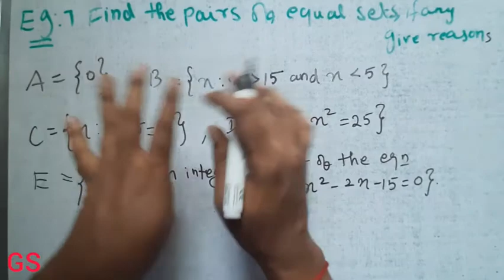Chapter 1 - SETS | Example 7 | CBSE Class 11 Maths in Tamil | NCERT | GS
Use it, Score More, Math Master